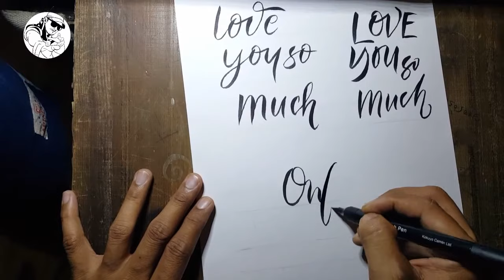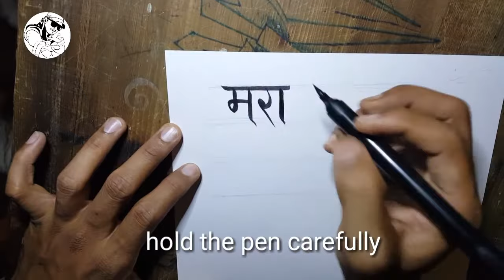How to draw ILoveYou font using Pen Brush for everyone's by Yogesh Singh